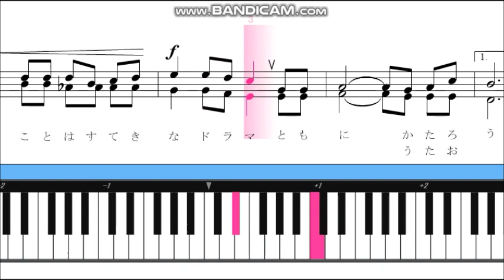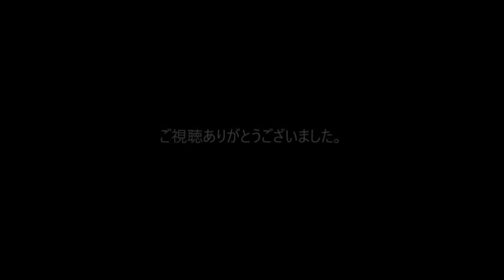広い空の下で[アレンジ伴奏]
楽譜と歌を付け、楽し気な感じにアレンジしてみました。

なお、歌は名古屋工業大学/株式会社テクノスピーチの歌声合成技術を使っています。

作品コード  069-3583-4 広い空の下で
高木　あきこ 作詞 全信託 JASRAC
黒澤　吉徳 作曲 全信託 JASRAC
教育芸術社 出版者 全信託 JASRAC

広い空の下で
ヒロイ　ソラノ　シタデ
HIROI SORANO SHITADE